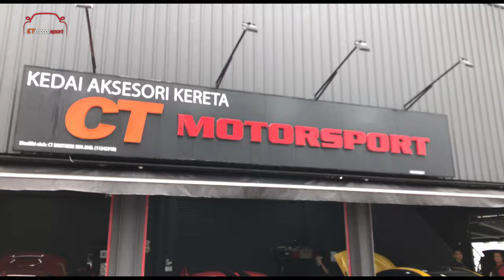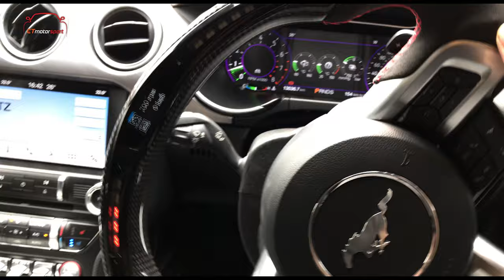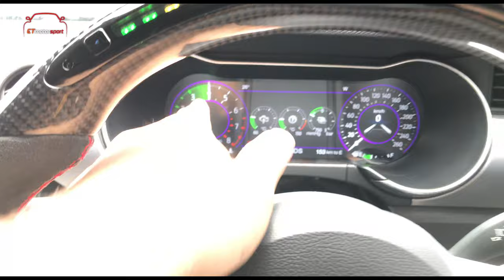Ford Mustang Facelift 2.3 Ecoboost Conversion to GT500 SHELBY 2020 Bodykit Bumper !!!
Ford Mustang Facelift 2.3 Ecoboost Conversion to GT500 SHELBY 2020 Bodykit Bumper ADD ON REV Meter Carbon Fiber Steering Wheel !!!
Set Include :
1) GT500 Front Bumper
2) GT500 Side Skirt Lip
3) GT500 Rear Diffuser With Tail Pipe
ADD ON :
- REV Meter Carbon Fiber Steering Wheel With Alcantara Leather
- GT500 Spoiler Carbon Fiber
We will try our best to provide best quality product with our professional service